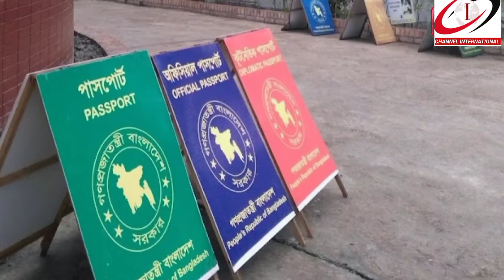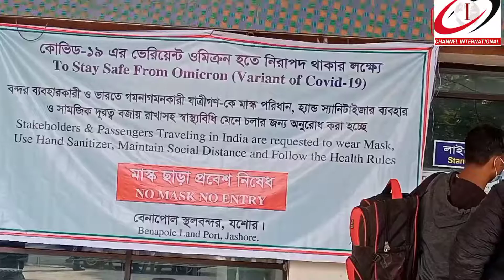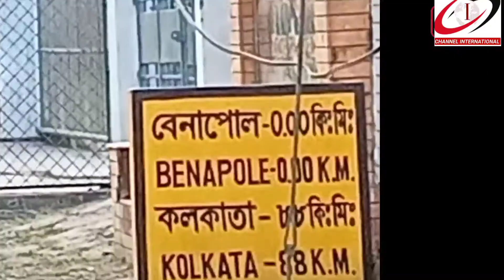বেনাপোল পেট্টাপোল ইমিগ্রেশন দিয়ে পাসপোর্ট ভিসার আপডেড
Passport Visa Update with Benapole Petrapol Immigration